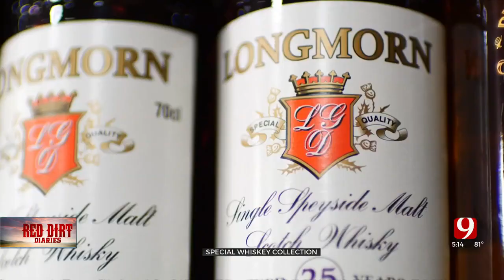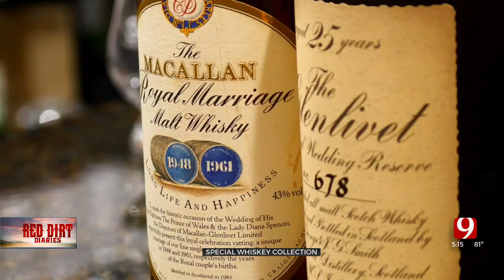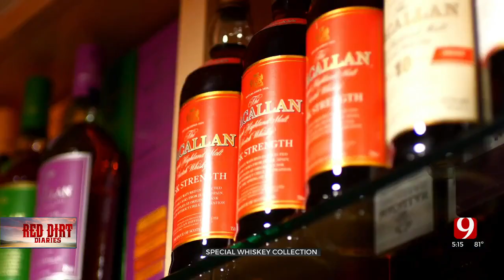Red Dirt Diaries: OKC Man Enjoys One Of World's Top 10 Whiskey Collections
An Oklahoma City man has a unique and expensive collection; it's one the top 10 whiskey scotch collections in the world.